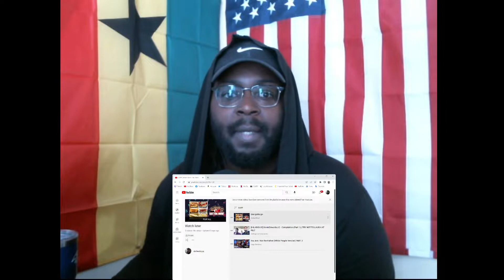Cotton Mouf One Gotta Go REACTION